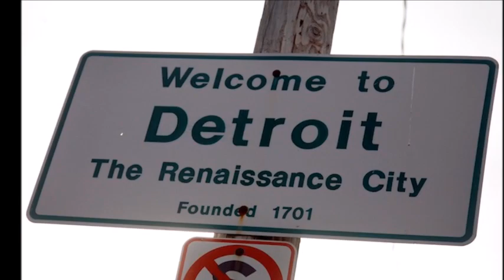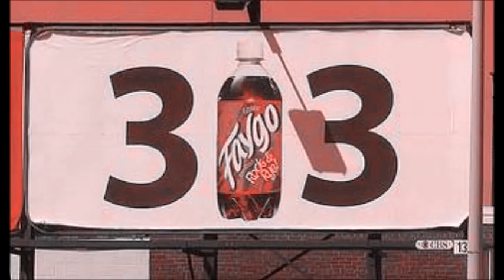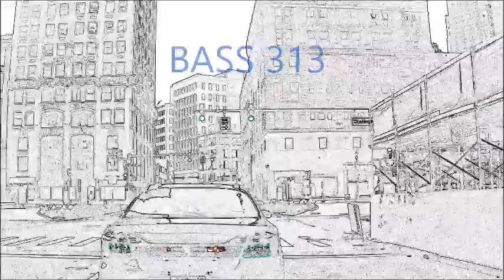DJ Steve Ra - BASS 313 Featuring Hip Hop Maniac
A Journey through the inner mind and city of a native Detroit techno producer, dee jay and artist.

DJ Steve Ra "BASS 313" Featuring Spank Master Boogie

Shout outs to WC3, Wayne State University, Shrine of The Black Madonna, Greater Grace Church, University of Detroit Mercy, 7 Mile, 8 Mile, 9 Mile, St. Cecilia Church, Oakland University, Oak Park, Greektown, Trappers Alley, Hart Plaza, Detroit Festivals